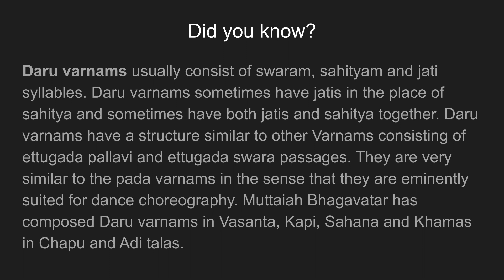30VarnamSeries - 23 Maate Malayadwaja - Khamas - Adi - Muthiah Bhagavatar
Maate Malayadwaja